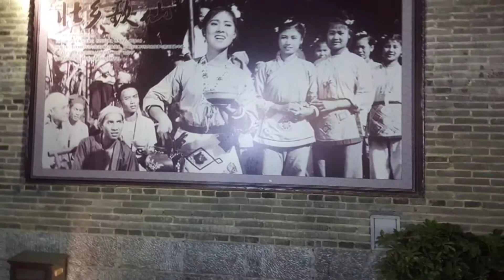Weekend Guilin-Guangxi CPS Special Corner V6 Weekend Activities សកម្មភាពចុងសប្ដាហ៍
Guilin-Guangxi
CPS Special Corner

សូមអរគុណ ហើយខ្ញុំនឹងមាន វីដេអូថ្មីបន្ថែមចែកជួនបងប្អូនទស្សនាជាបន្តបន្ទាប់ សូមអរគុណ និងសូមជម្រាបលា ចាំជួបគ្នានៅ Video ក្រោយទៀត៕